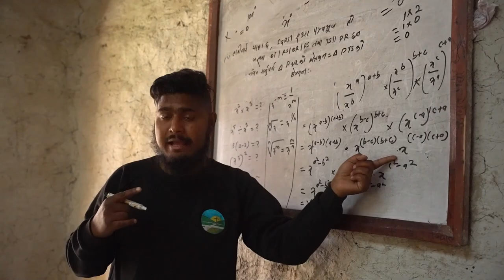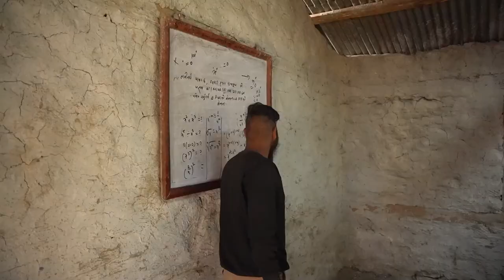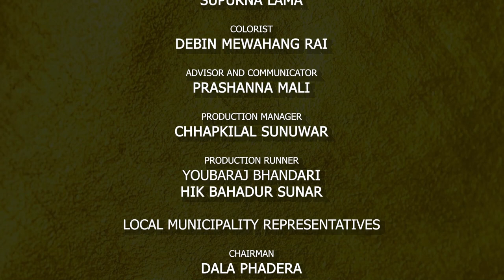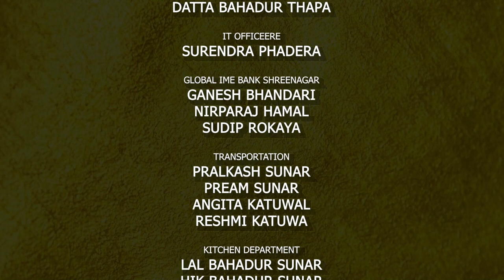“western Nepal” Documentary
It is a documentary about Adanchuli Rural Municipality of Humla district located in far western side region of Nepal. The soul purpose of this documentary is to give information about the people , culture and their traditions. Hoping to help outsiders explore the way of life and to promote tourism we are  releasing  this video on YouTube

DIRECTED BY
MB THAPA

CINEMATOGRAPHY , EDIT & COLOR
Debin Mewahang

NARRATION
Shiva Mukhiya

SHOT ON
Sony A73

DRONE
DJI Zoom 2